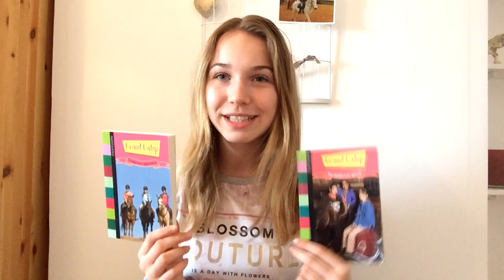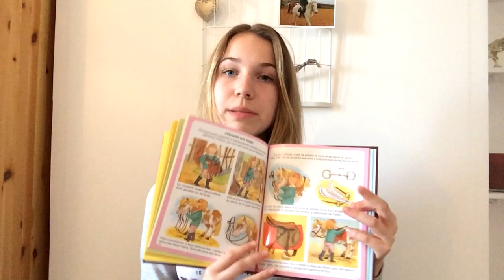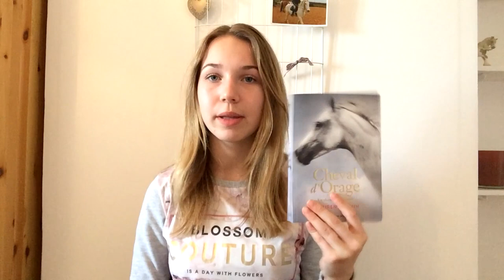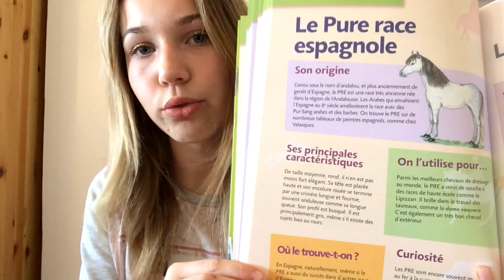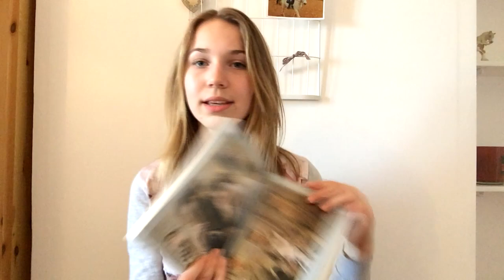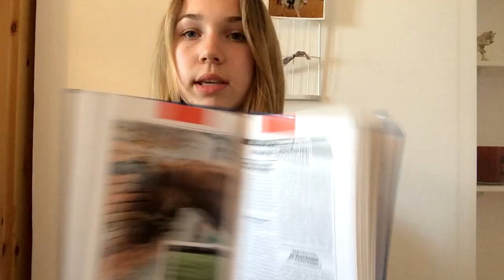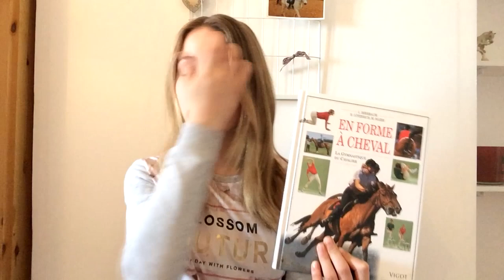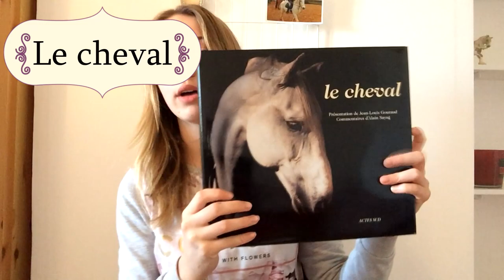A savoir : sélection de livres équestres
Voici une sélection de livres sur le thème du cheval, ils sont tous géniaux !

Je suis Léa, une cavalière propriétaire passionnée du monde équestre depuis mon enfance 😊

~Mes chevaux 🐎
Tybelle : Une jument Arabe, blanche de 35 ans.
Vulcane : Une jument Quarter Horse, isabelle de 10 ans.

~Pour nous suivre plus facilement 🐾
- Notre compte Instagram : horse_precious